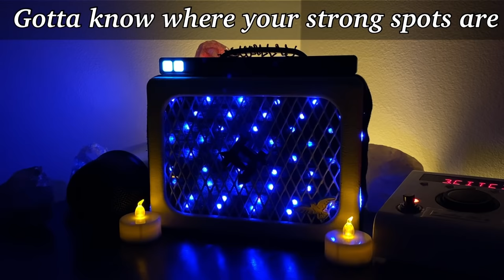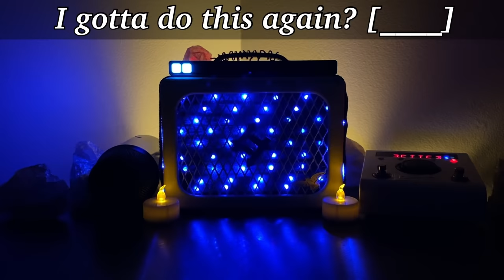LIL LOADED Spirit Box - HE SAYS WHY DID IT! | Relationship Issues? (6Locc 6A6y)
Lil Loaded (6Locc 6A6y) Spirit Box Session.
In this video, we attempt to get in contact with the spirit of Dashawn Robertson. We ask questions relating to why he did what he did when he seem to have everything going for him in his musical career. While we attempt to reach out to the spirit of Lil Loaded (6Locc 6A6y), I cannot confirm that this is him coming through because I cannot see who is coming through on the other side using this device.

🎛 PARTS TO BUILD A BUDGET PORTAL.
Noise Killer

Remember that you need a spirit box connected to the portal to allow it to function.
Need help assembling and setting up your portal? Search “How To Assemble A Spirit Box Portal” on YouTube or Google.